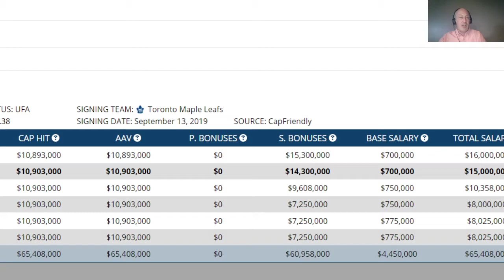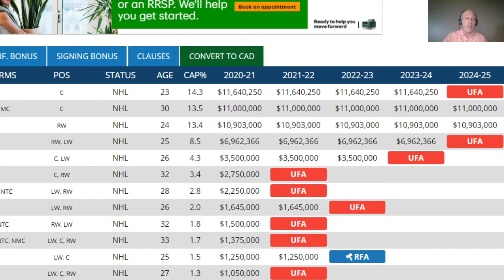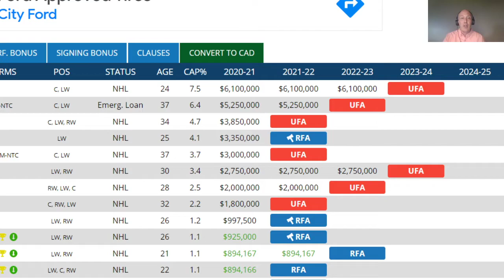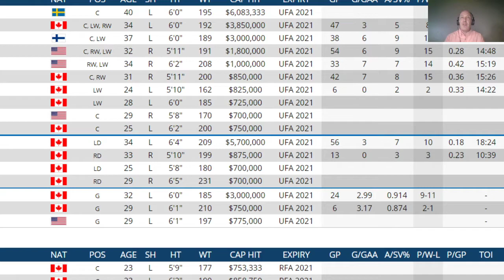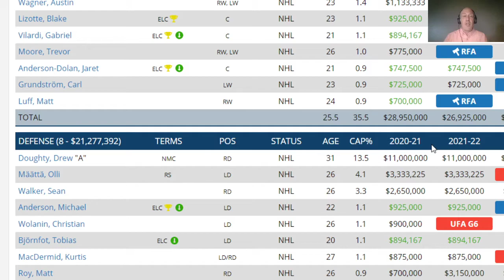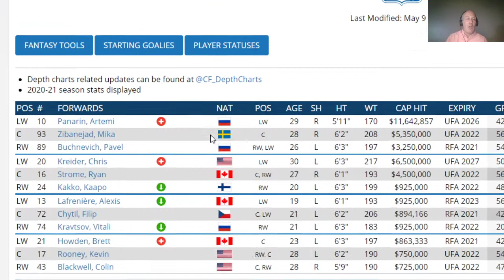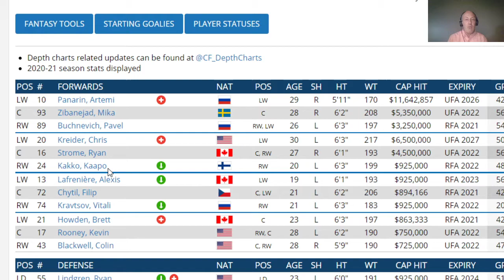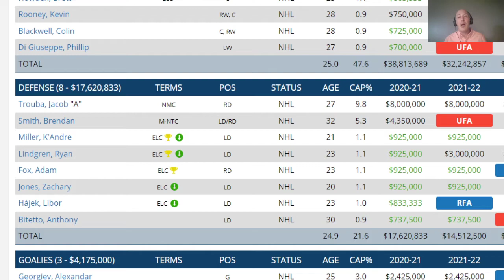NHL Trade Talk For the Toronto Maple Leafs : Mitch Marner Trade Pearls .